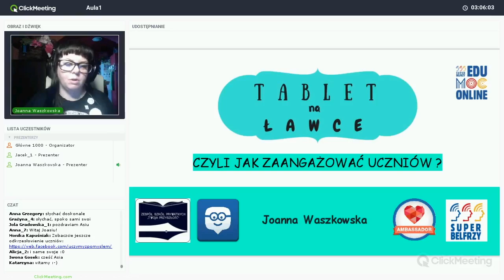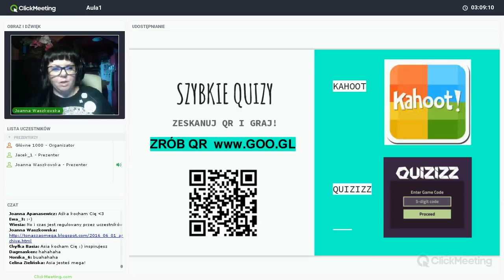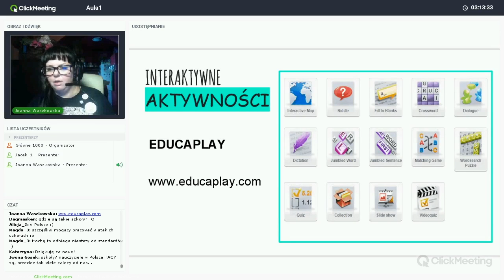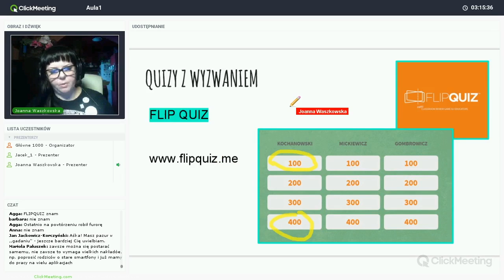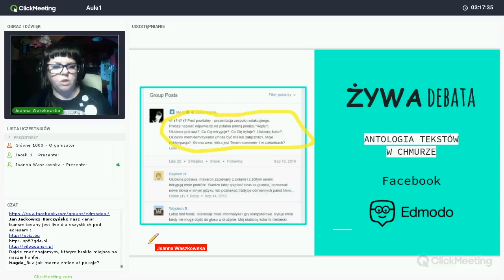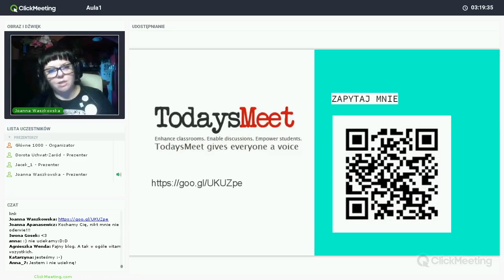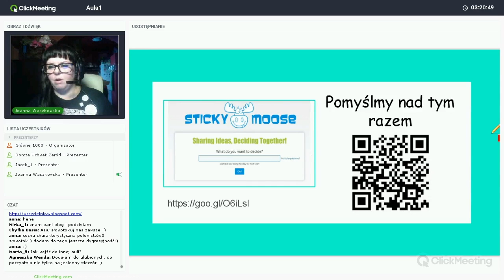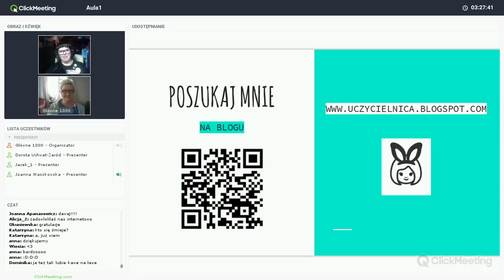EduMocOnline 2016 - Joanna Waszkowska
"Tablet na ławce, czyli jak zaangażować uczniów? "  - sesja BYOD
wykład w ramach konferencji organizowanej przez grupę Superbelfrzy RP EduMocOnline  1 października 2016  -  Joanna Waszkowska -